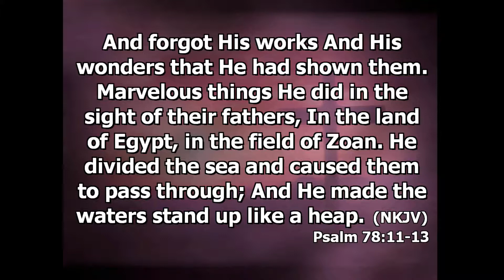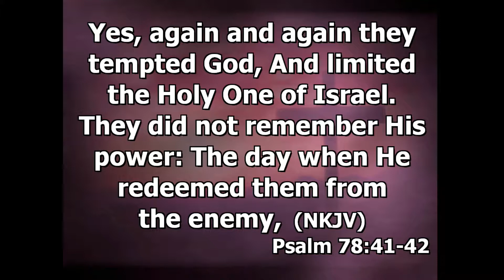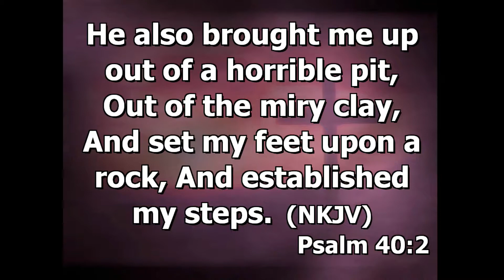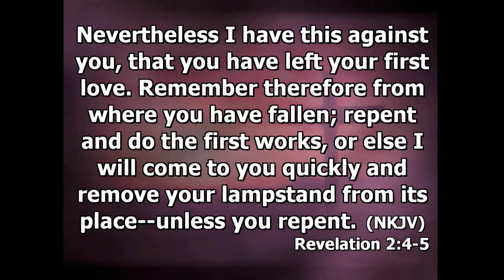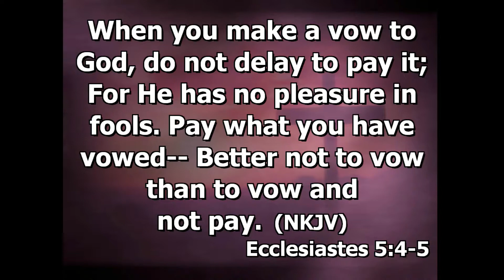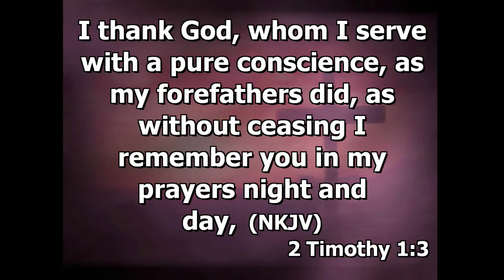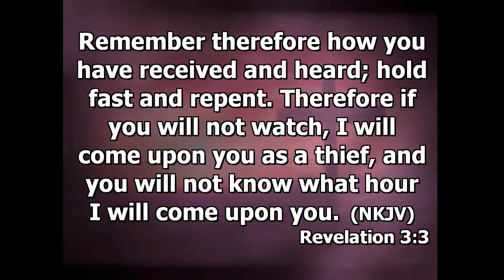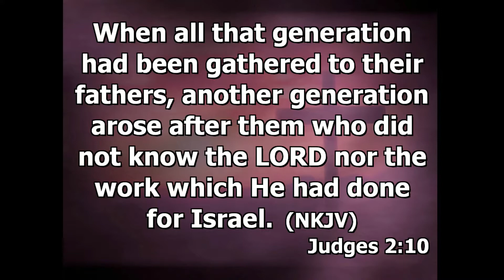What We Need To Remember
Memorial Day message by Pastor Frank Smith.  Recorded at New Horizons Church in Washougal, Washington on 05/28/17.